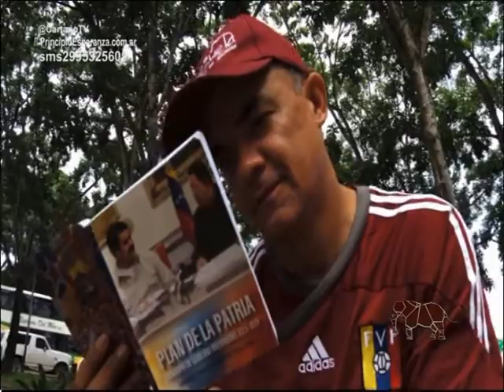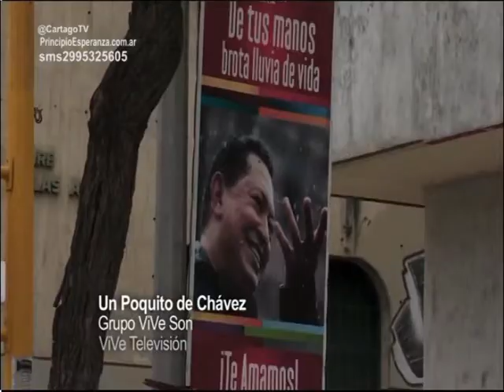Desalojos en Neuquen + Víctor De Gennaro: "La pobreza y el hambre la planifican"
También nos visito Alcides Bonavitta quienes es uno de los miembros del Bodegon Garcia, quienes recibieron una orden de desalojo de su local por el municipio. En breves minutos nos cuenta la situación. Defendamos la cultura, defendamos al Bodegon es el mensaje desde este humilde espacio de comunicación.

Víctor De Genaro Instrumento Electoral por la Unidad Popular

"Loncopue es el ejemplo con su referéndum contra la megamineria, por que los poderosos le tiene pánico a la consulta al pueblo"

"El 80 por ciento de los que votaron a Macri están con el matrimonio igualitario, el voto no es ideológico, y eso lo aprendí en  mi experiencia en la actividad sindical, me dice que las asambleas se ganan o se pierden"

"La gente salió a la calle el 20 N y se decía que eran todos de derecha, y no era asi, hay que valorar que la gente salga a la calle. La base del Kirchnerismo los trabajadores doce días después le hicimos un paro histórico"

"Los hijos del 2001 están empezando aparecer en la escena política y eso es importante, cuestionan todo.Marea popular, Giros o sectores del Santillan"

"Seguimos construyendo la constituyente social"

"Los pueblos originarios están dispuestos también a dar la pelea, porque lo vieron con el gobierno de Evo"

"La ley de medios no ha sido aplicada por el gobierno. Uno lo compara con Venezuela y este proceso argentino no tiene nada que ver con el de allá"

"Nacimos con el FRENAPO en contra de la pobreza y ahora estamos luchando por la riquezas, y eso es un cambio en la militancia, la hace más creativa, siempre lo contra saca lo peor de nosotros"

"En el pueblo radica una fuerza que hoy esta encaminándose para una nueva etapa"